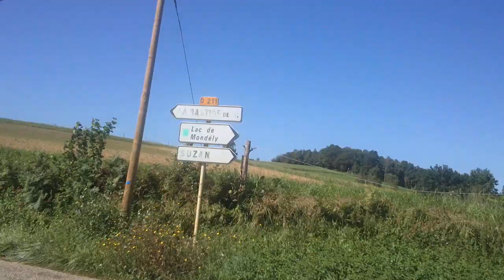Descente de Unjat vers La Bastide de Serou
Descente de Unjat vers La Bastide de Serou à vélo, sans frein arrière ;-)
Filmée avec mon téléphone mobile Android Sony XPERIA U